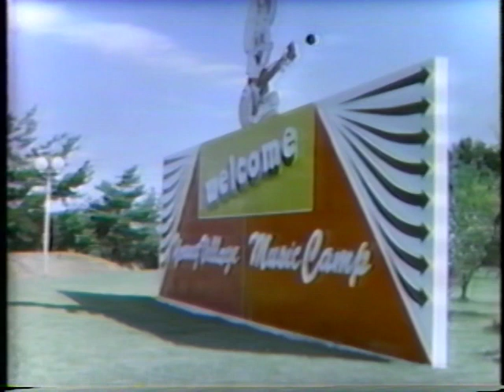Light Music Contest 1981 ~ News Report [TV]